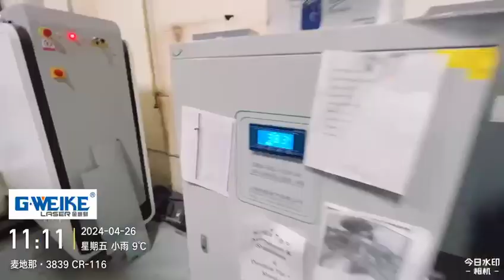26th Fresh Minnesota Customer truth feedback of G.weike 3015 model